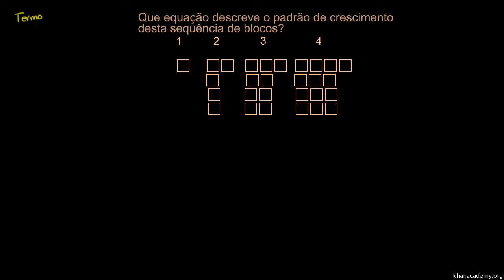Equações de padrões de sequência - Khan Academy em Português (7º ano)